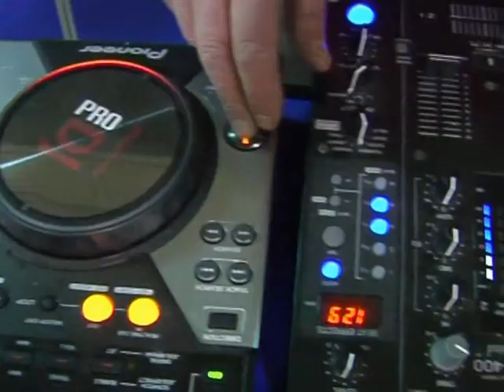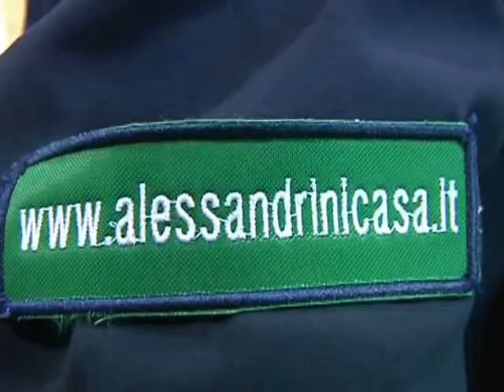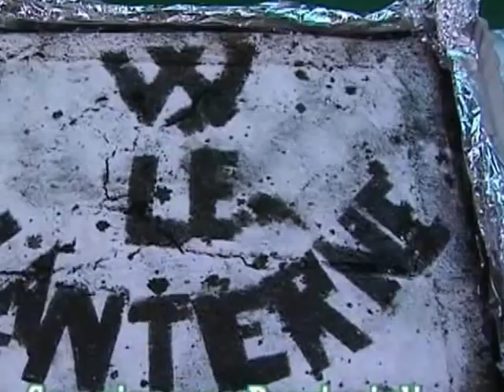calcetto femminile "LE LANTERNE" di Bedonia campionesse provinciali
la squadra di calcetto femminile "LE LANTERNE" di Bedonia sono campionesse provinciali